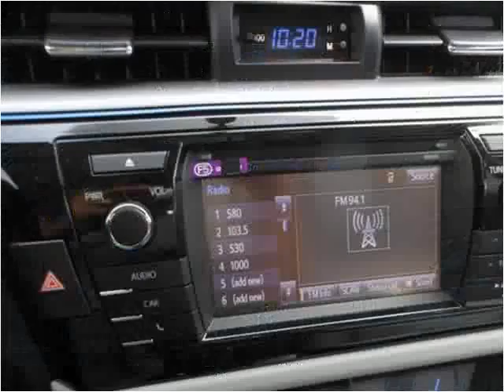2014 Toyota Corolla New Cars Denver CO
This 2014 Toyota Corolla is available from Turner Automotive.